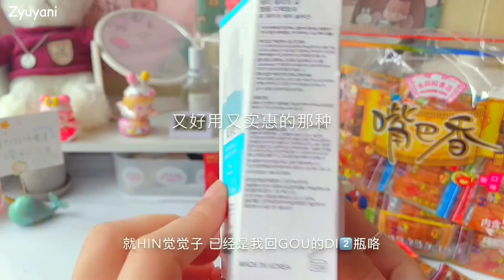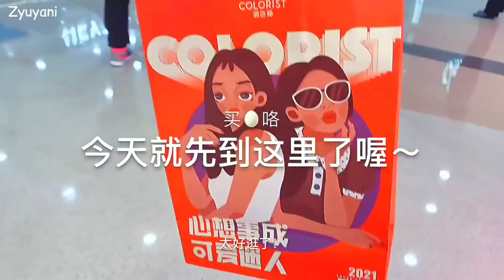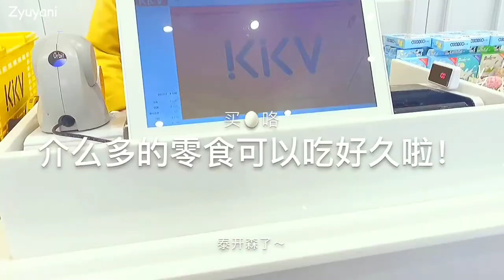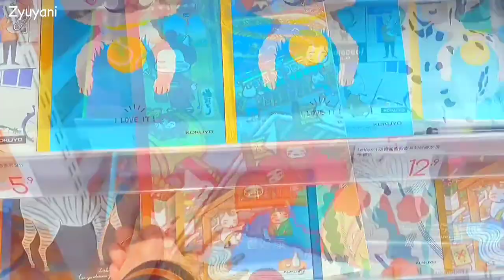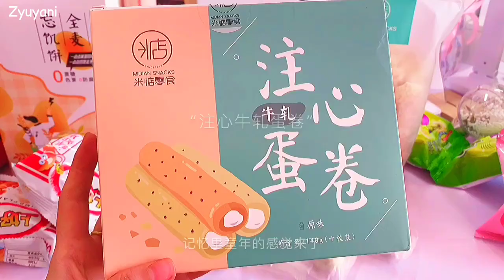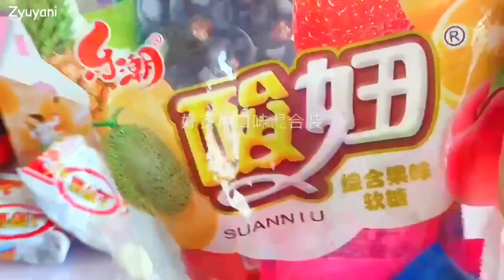Vlog | Shopping 🛍 | Unboxing Chocolate, Cream, Food, Makeup | The Colorist Shopping | Zyuyani